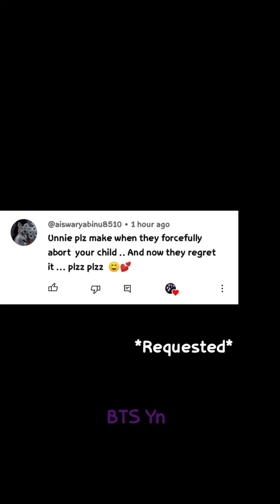BTS Imagine - When they forcefully abort your baby and now they regret it